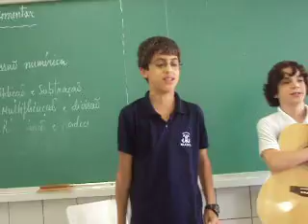Eu quero liberdade - Banda All Star